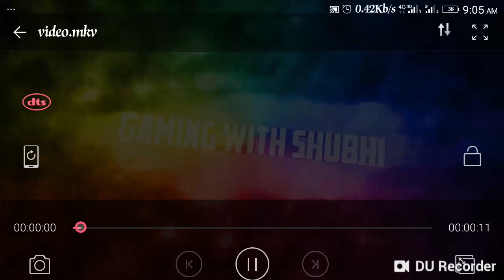I play clash of clans😊😊😊😊